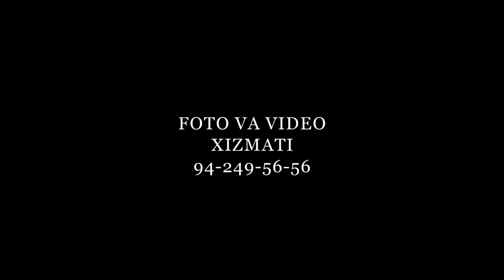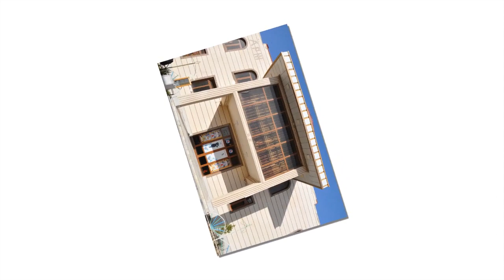NODIRJONDAN XAYOT YANGI 2022 YIL KLIPLAR BUXORO OLOT YULDUZI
SALOM YURTDOSHLAR SIZ UCHUN ARTUR VIDEO XIZMATI
TO`Y VA BOSHQA MAROSIMLAR UCHUN
FOTO VA VIDEO XIZMATLARI
KARNAY SURNAY XIZMATLARI
XONANDA XIZMATLARI
ADMIN ARTUR VIDEO